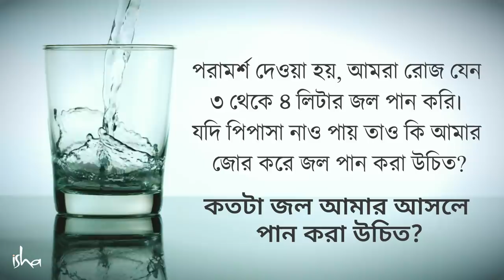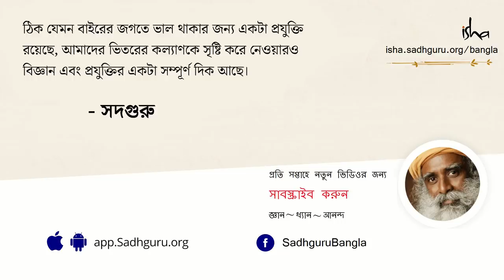দিনে কতটা জল খাওয়া উচিত? | How Much Water Should I Drink Every Day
আমাদের জীবনে যেই পরামর্শটি আমরা সচরাচর শুনে থাকি তা হল,"প্রচুর পরিমাণে জল খান।"কেউ বলেন ৪ লিটার তো কেউ বলেন ৫ - পরিমাণটা লোকবিশেষে পাল্টে পাল্টে যায়।এখন প্রশ্ন হল,এই যে প্রচুর পরিমাণে জল খাওয়া - এটা কি আদৌ স্বাস্থ্যকর? সদগুরু উত্তর দিচ্ছেন,দিনে আপনার আসলে কতটা জল খাওয়া উচিত।
দিনে কতটা জল খাওয়া উচিত? dine kotota jol khawa uchit?